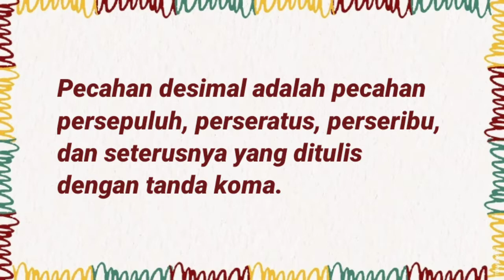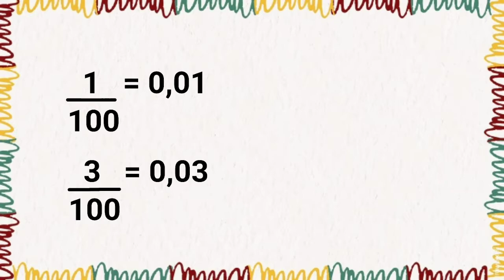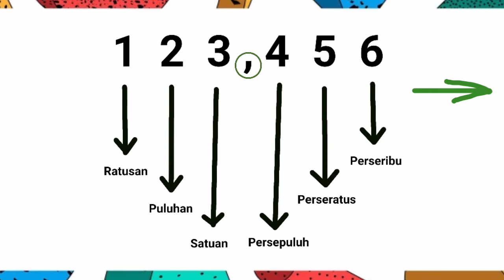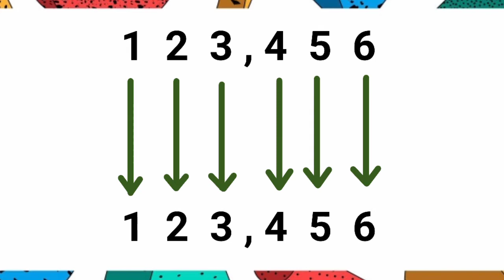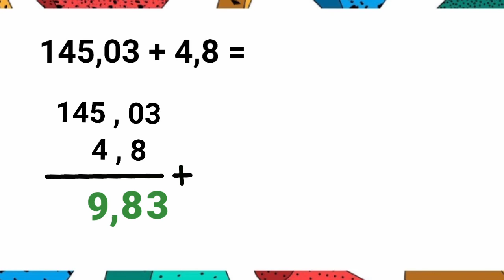Matematika | Penjumlahan dan Pengurangan Pecahan Desimal